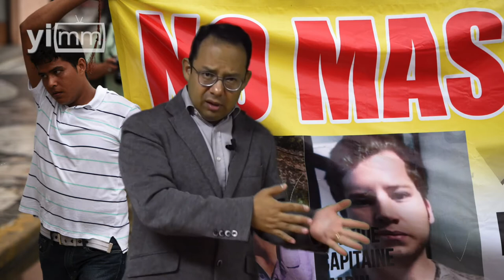Seguridad y justicia en México, un mundo al revés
Hola. Desde el Humanismo, reflexionemos: Seguridad y justicia en México, un mundo al revés.

Repasemos sólo algunos ejemplos de cómo las instituciones que se supone deberían de brindar seguridad a los mexicanos, están aportando lo contrario. Veamos. Tlatlaya, Estado de México, un batallón del Ejército, haciéndole el trabajo sucio a un cártel, agarrando y ejecutando al cártel contrario. Es algo muy severo, algo muy preocupante. Los resultados de esto muy magros, ahorita los comentamos.

Por otro lado, Ayotzinapa. No se nos olvide Ayotzinapa. Quienes hicieron la barbarie a estos estudiantes, que si bien pertenecen a la “Isidro Burgos”, una Normal en donde se forman guerrilleros, eso no justifica en absolutamente nada lo que se les hizo en términos de atrocidades a esos jóvenes que siguen desaparecidos y sólo algunos cuantos cadáveres se han recuperado. ¿Quiénes perpetraron esto? Una policía municipal completamente al servicio del crimen organizado.

Veamos, otros casos más recientes. Veracruz. La policía estatal, una y otra y otra vez, “levantando” jóvenes, secuestrando, asesinando, extorsionando. ¿Cuál es la respuesta del gobernador Duarte? Moverlos. En lugar de que estén aquí, ahora los mueven para allá. Eso no resuelve nada. Terrible.

Y lo más reciente. Este video que se ha viralizado, en donde miembros del Ejército mexicano, en particular policía militar expresamente, y con toda tranquilidad torturando a una persona. No se sabe si es inocente, si es culpable. El hecho es que hacen actos de tortura flagrantes.

Y por último, el ejemplo más reciente. Distrito Federal. Agarran a dos policías federales que tenían a 15 mujeres extranjeras que fueron secuestradas, que estaban siendo abusadas y que sus familias estaban siendo extorsionadas. Esto es terrible; y lo malo es que no se ve una intención en verdad firme, integral, por tratar de arreglar esto.

Por otro lado, vemos cómo la justicia está jugando muy chueco, tanto por parte de las fiscalías, como por parte de los jueces. Nada más para poner dos ejemplos muy rápidos. El caso de “Los Porkys”, otra vez en Veracruz. El que se supone tiene que perseguir a los criminales y ponerlos ante la justicia hace un trabajo totalmente a modo de los criminales, que siendo mayores de edad abusan de una menor de edad, y que sólo después de una exigencia ciudadana enorme, terminan fincando algunos delitos, pero cuidando muy bien no afectar de más a algunas personas poderosas de ese estado. Es una vergüenza.

Y por último, que se haya liberado a una persona perfecta y claramente ubicada como perpetradora del secuestro y asesinato de la hija de Nelson Vargas, por una cuestión muy legaloide, muy de estas mañas de abogados y de estas fallas de nuestro sistema judicial.

Entonces, levantamos una alerta muy fuerte, una exigencia muy, muy fuerte, porque las instituciones, no sólo nos están fallando, sino que están realmente invirtiendo todo su esfuerzo y finalidad para hacer exactamente lo contrario a la justicia y la seguridad en México.

* Las opiniones expresadas en esta columna son de exclusiva responsabilidad del autor y no constituyen necesariamente la posición oficial de yoinfluyo.com